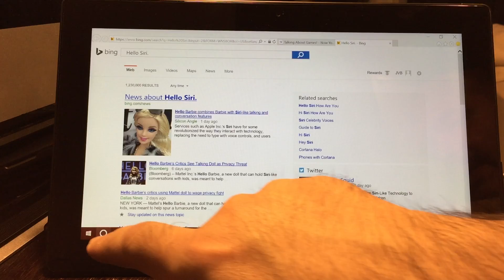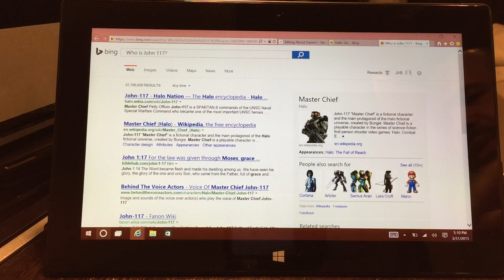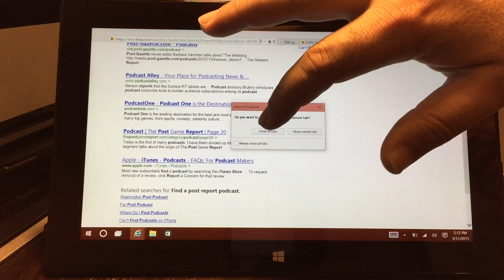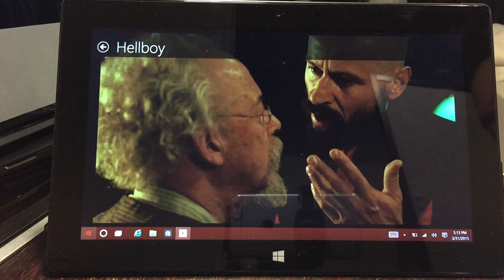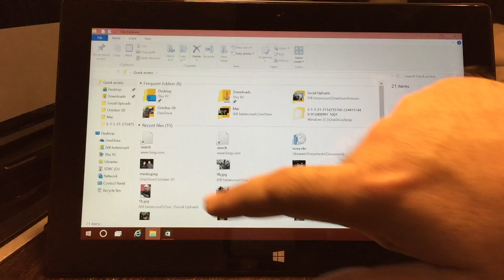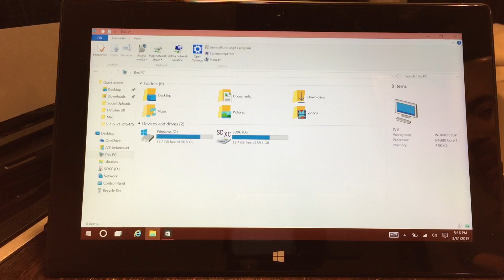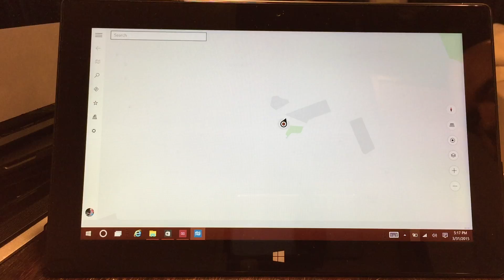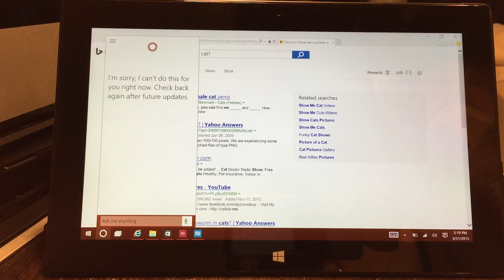Putting Cortana (Windows 10 preview) through hell.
I mess around with Windows 10, and Cortana.